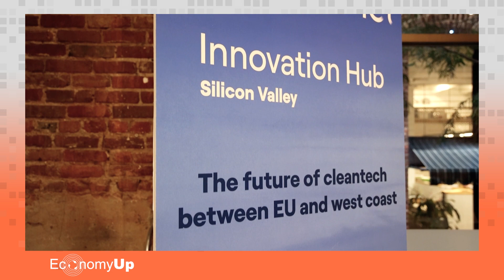Enel in Silicon Valley: il lavoro dell'Innovation Hub di San Francisco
Esploriamo le attività di innovazione aperta di Enel in Silicon Valley con Angelo Rigillo, Head of Open Innovation Hubs and Startups, e l'Hub Manager Andrea Sguazzi